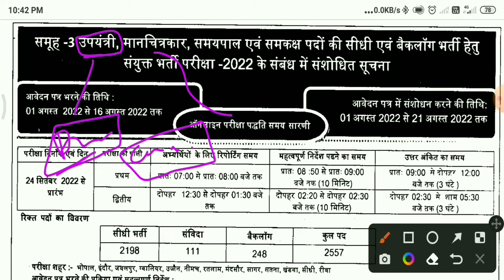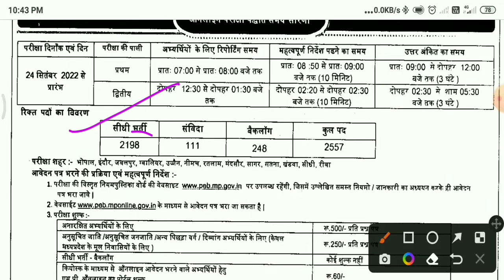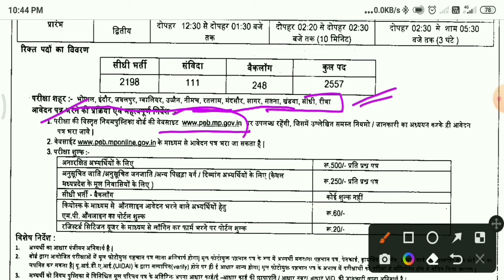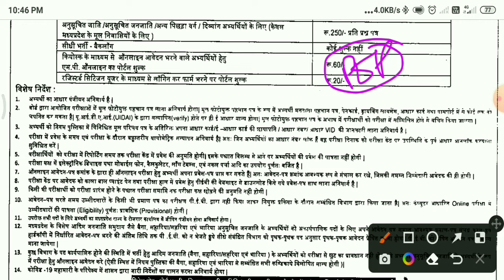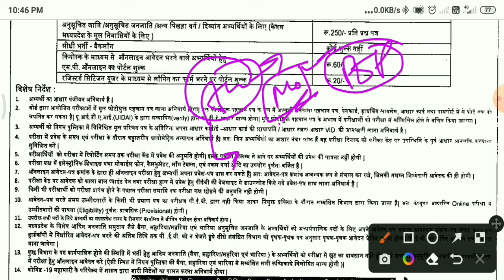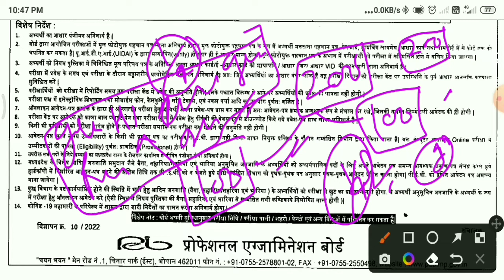MPPEB SUB ENGINEER VACANCY 2022 OTHER STATE CAN APPLY PEB ENGINEER VACANCY MP JE 2022 apply online